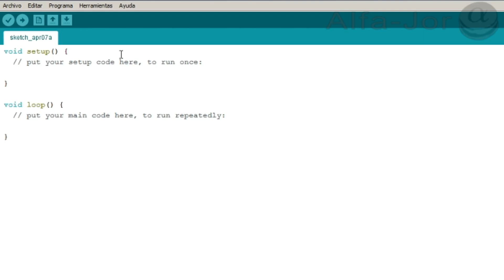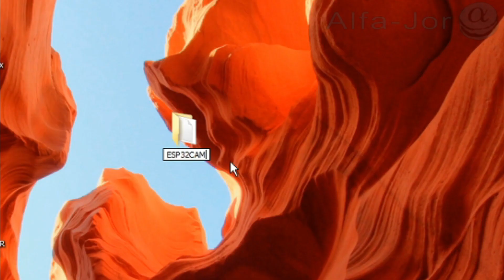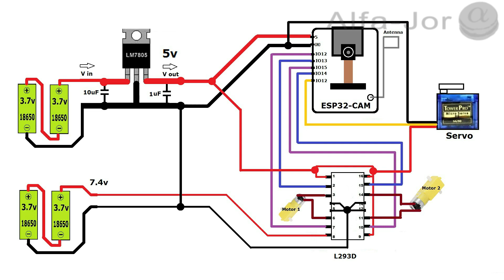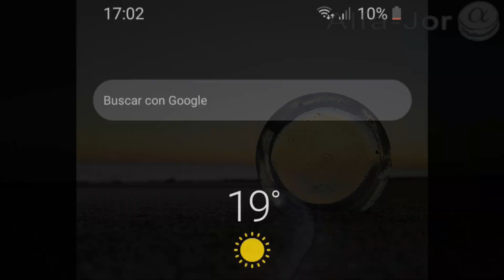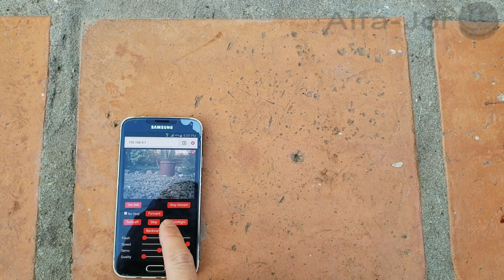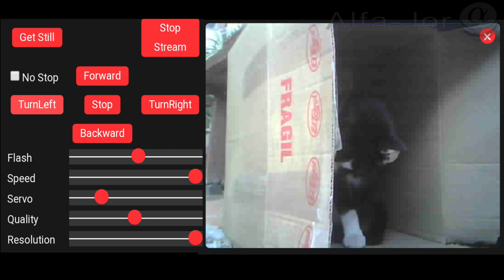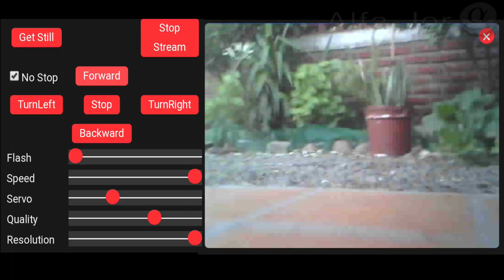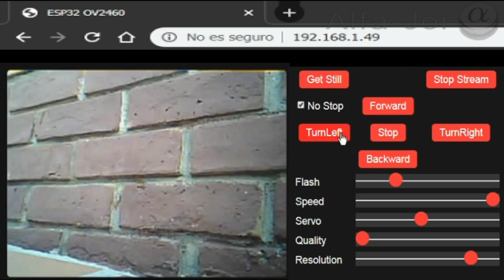Tutorial ESP32 CAM Rover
Como Configurar el IDE Arduino para programar la placa ESP32-CAM y armado de un ROVER (robot explorador) con Soft Acces Point (Wifi).

Después de cargar la URL en el gestor de URL, ve a Herramientas, placa, gestor de tarjetas, escribe esp32, instala esp32 1.0.4